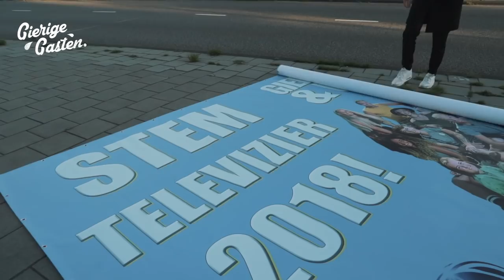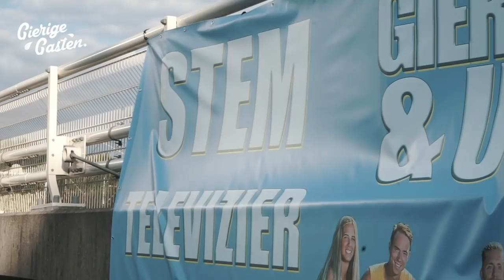Voor €10.000 gratis reclame maken | Gierige Gasten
Nu we officieel Utopianen zijn willen we voor de winst gaan. We gaan op de meest gierige manier campagne voeren!